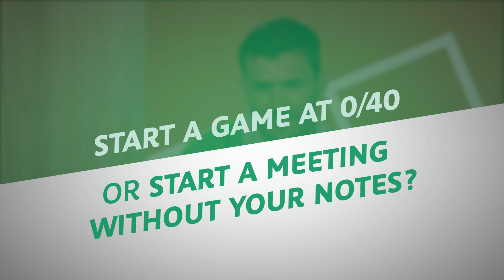BNP Paribas - WAT Cup - Talking Challenges - episode 1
WAT Cup - BNP Paribas
Internal Tournament  - interviews of participants